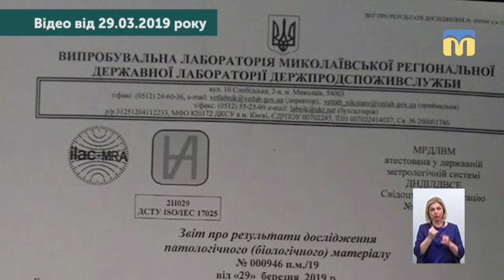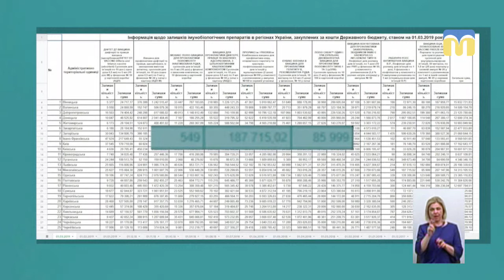Тема дня: Сказ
5 квітня Головне управління Держпродспоживслужби в Миколаївській області оприлюднило результати епізоотичного розслідування на території обласної онколікарні: там виявлено близько 80 безпритульних собак і саме в цьому мікрорайоні був зафіксований собака, хворий на сказ, котрий покусав, за попередніми даними, 12 людей. Чим небезпечний сказ для людей і тварин? Що необхідно робити, якщо вас вкусила тварина, хвора на сказ? – про це в програмі «Тема дня» 8 квітня 2019 року.
Гостя прямого ефіру – Інна Дергач – начальник управління безпечності харчових продуктів та ветеринарної медицини головного управління Держпродспоживслужби в Миколаївській області